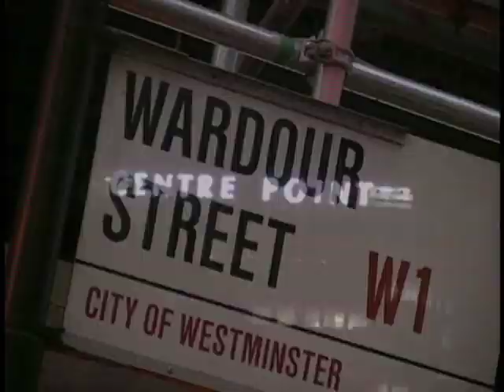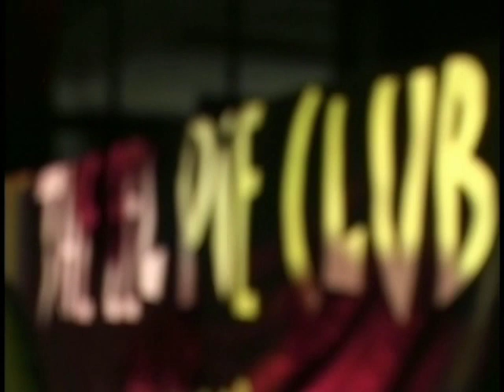The Making of the Yardbirds and Led Zeppelin (Part 1)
This is part 1 of 5 of a documentary made in 2003.

IMPORTANT DISCLAIMER: All the contents of this video remain copyright of their respective owners and are strictly used here on Youtube for educational reasons as well as for the artists's promotional purposes only!

NB:This serie is dedicated to the ChrisDrejaChannel and Yardbirdsfan! ;-)